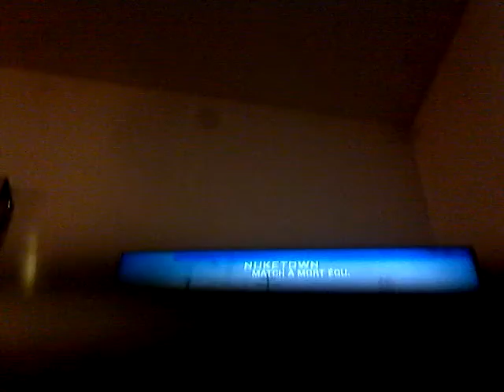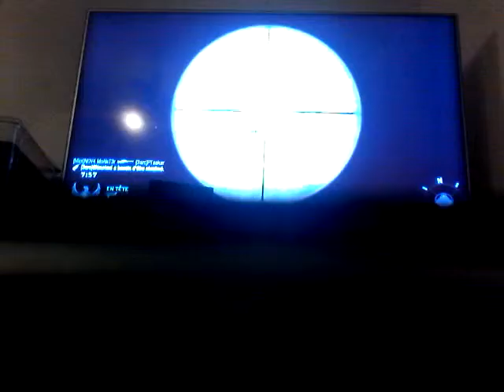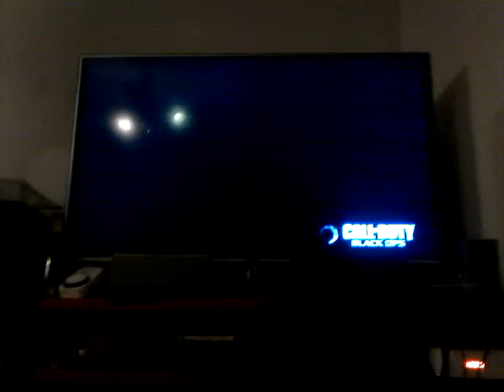Petite Partie perso sur BO1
Partie perso contre des bots ca fait pas longtemps que je joue dessus (3jours) sans commentairy